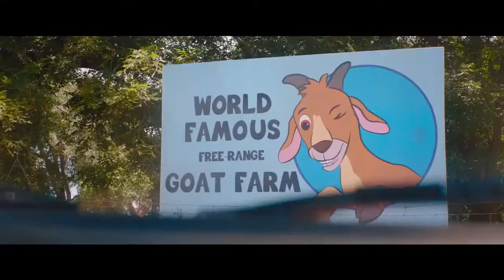Half Brothers | Trailer | 2020 | Luis Gerardo Mendez | A Drama Comedy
Comedy | Drama

Cast : Luis Gerardo Mendez, Connor Del Rio, Jose Zuniga, Vincent Spano, Pia Watson and Juan Pablo Espinosa

Plot : A story about the complex connection with a brother who is based in Mexico, meant to be a metaphor of the relationship between neighboring countries America and Mexico..